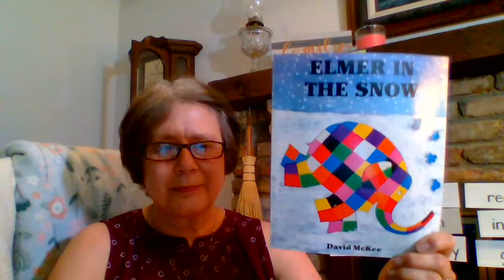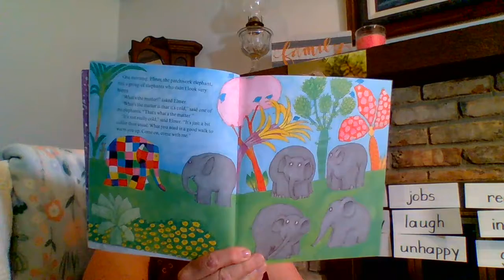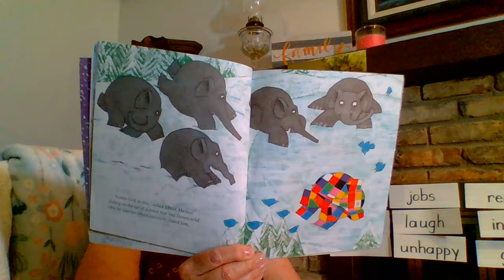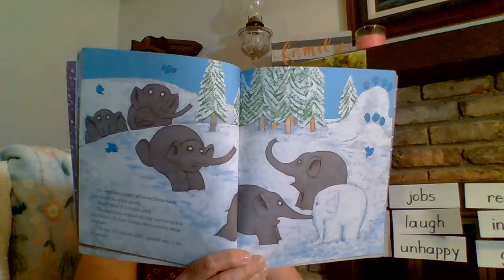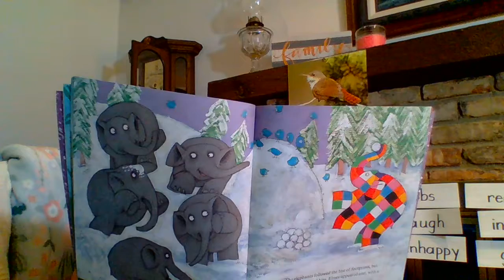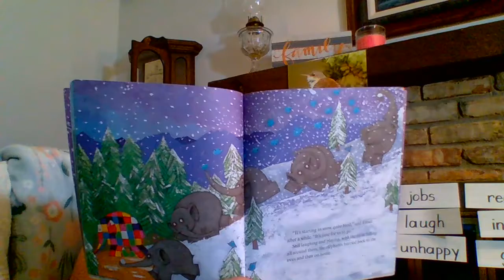May 12 Elmer in the Snow